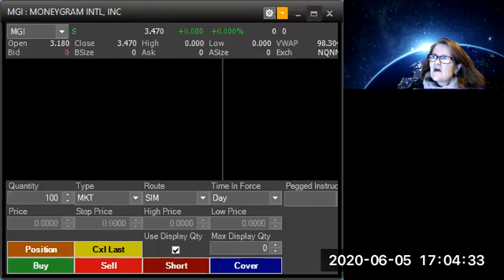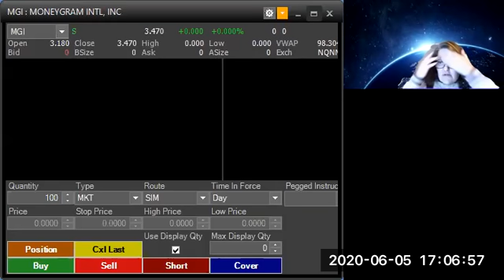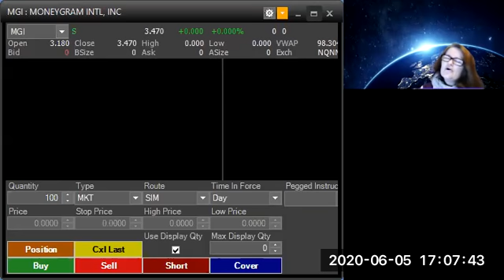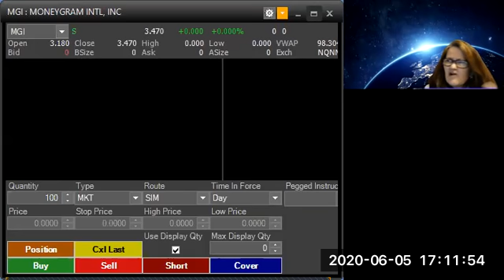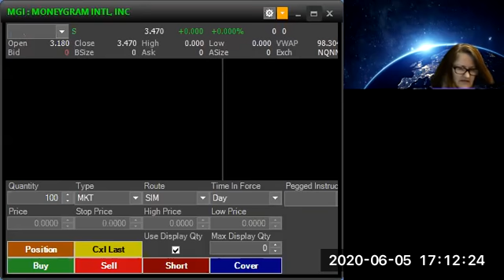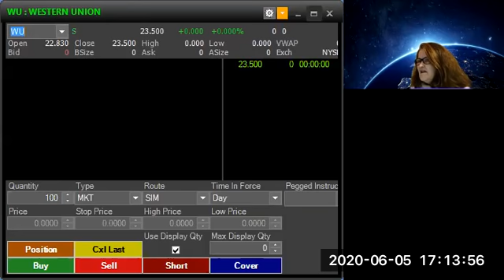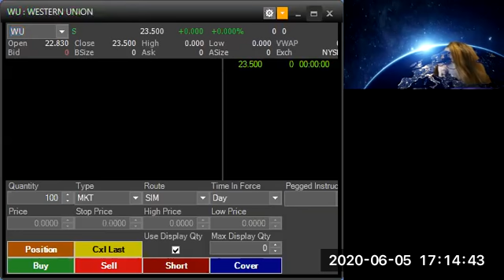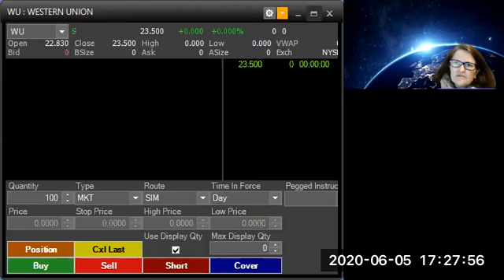From XRP Ripple Grandma with Bells on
Wirex and Fintech Times "Rising Women In Crypto - Power List 2020" WINNER. 1. An update of XRP and Ripple

Someone called me a Grandma - proud to be one.

From the Crypto Grandma with Bells on.

MY AGE IS LIKE A BADGE OF HONOUR GUYS AND GIRLS - i HAVE MADE IT TO THIS AGE SO FAR AND HAVING MORE FUN NOW THAN EVER BEFORE
SUSIEXXXXXXXXXXXXXXXXXXXXXXXXX
rLW9gnQo7BQhU6igk5keqYnH3TVrCxGRzm
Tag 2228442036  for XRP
Education and VIP Membership 😍 This gives you access to educational materials, research reports and out exclusive VIP community channels.

Esoteric Trading Solutions Pty Limited [ABN: 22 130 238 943] was set up in 2008.Founded by Susie Crew who has had over 30 years in Financial markets.

Random Tags (Please Ignore): Cryptocurrency Blockchain Ripple XRP Bitcoin Ethereum DLT R3 Vechain Cardano Trezor CoboVault Hedera Celsius Binance Coinbase DistributedLedger VitalikButterin Crypto coinbase investor binance forexsignals binary blockchaintechnology ripple finance stocks altcoin hodl mining bitcoinexchange forexlifestyle ico usa cryptoworld success trade gold financialfreedom motivation fx wealth cryptoinvestor cryptotrader cryptomining wallstreet stockmarket fintech moneymaking forex crypto daytrader investor entrepreneur earnmoney businessman entrepreneurship bitcoin cash hustle finance trading motivation goals financialfreedom invest⠀roger

_________________________________________________ Earn weekly $$ on your Crypto with the Celsius Wallet